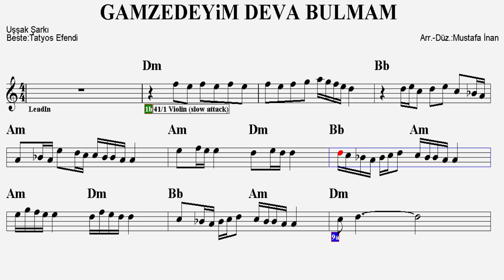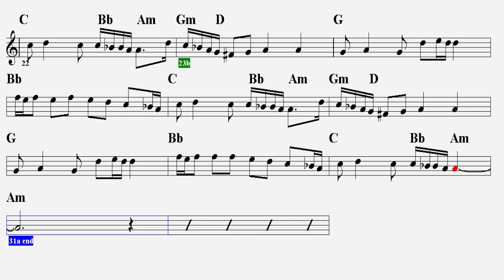GAMZEDEYİM DEVA BULMAM--Am--(Play Along)-:Guitar,Violin,Keyboard,Flute,Ney,Melodica,Ukulele,Recorder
S Ö Z L E R İ :
Hey, heeey, hey, hey, hey, heey, hey
Gamzedeyim deva bulmam
Garibim bir yuva kurmam
Gamzedeyim deva bulmam

Kaderimdir hep çektiğim
İnlerim hiç reha bulmam
Kaderimdir hep çektiğim

Elem beni terketmiyor
Hiç de fasıla vermiyor
Elem beni terketmiyor

Nihayetsiz bu takibe
Doğrusu takat yetmiyor
Nihayetsiz bu takibe
Doğrusu takat yetmiyor..